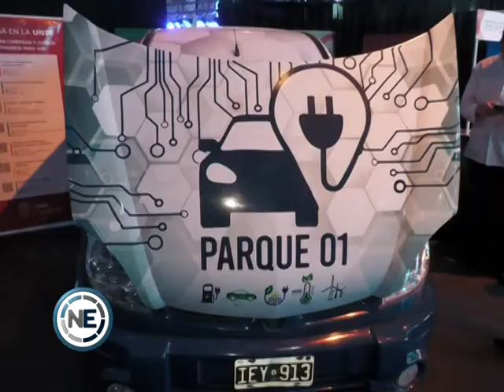TREN AL DESARROLLO 100% ELÉCTRICO